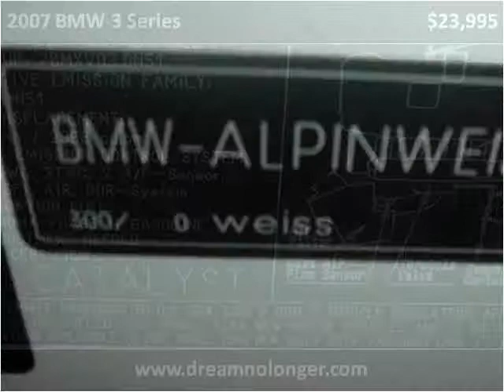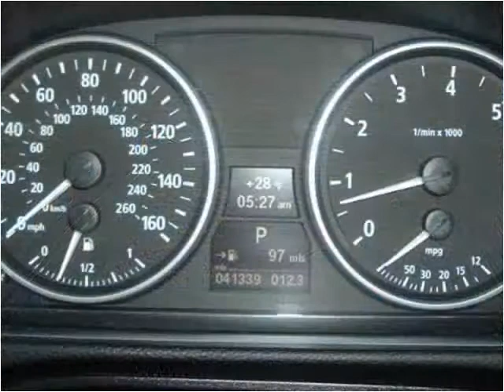2007 BMW 3 Series available from DNL Automotive Inc